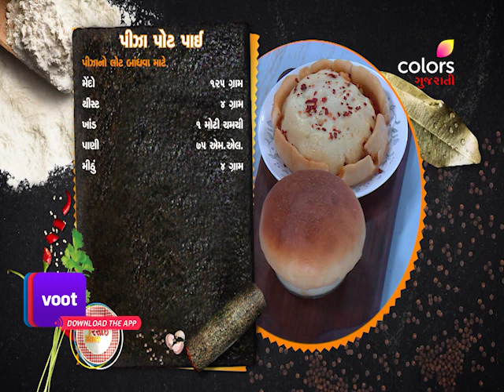Rasoi Show | રસોઈ શૉ | Ep. 5264 | Pizza Pot Pie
In today's special episode, Surbhi will show us how to sanitize vegetables and retain its freshness. After which Vaibhavi will show us her tricks on making different varieties of pizza.